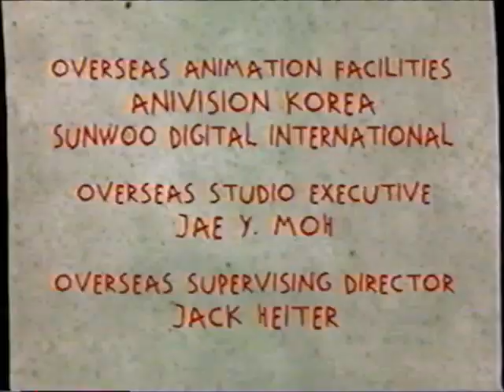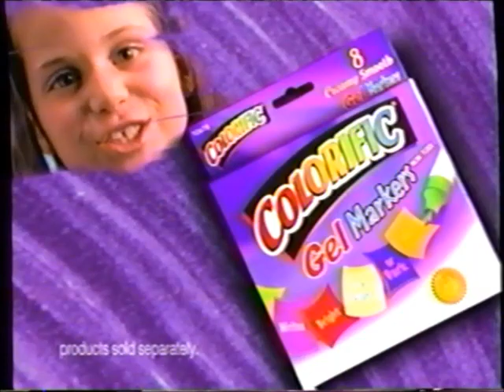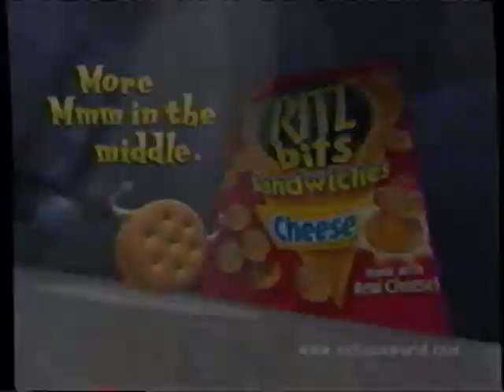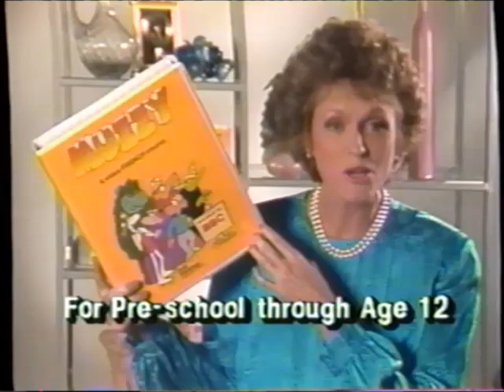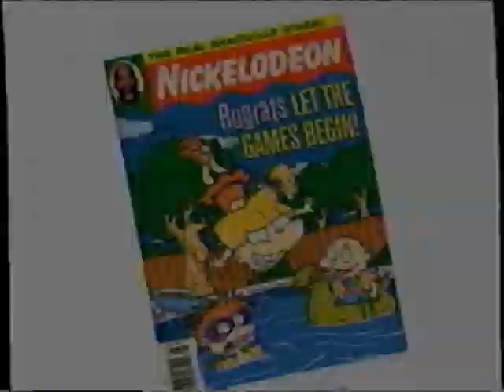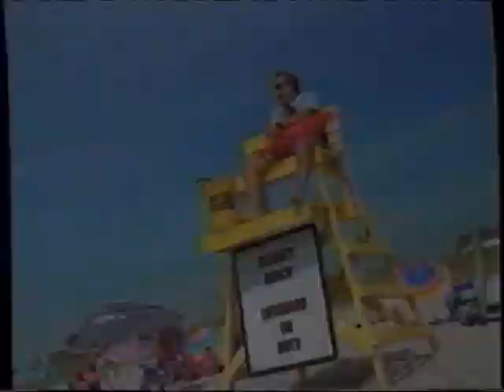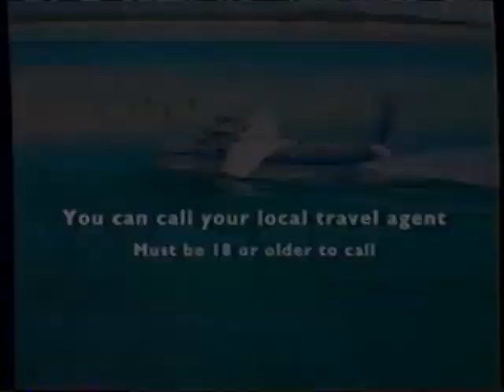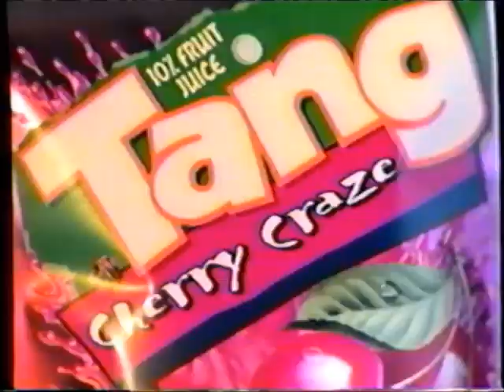Nickelodeon commercials (July 30, 2001)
Surf's up! These aired during a few Rugrats episodes on SpongeBob's Nicktoon Summer Splash.

(The credit sequences are partial because I apparently chose not to tape the Klasky-Csupo logos as a kid.)

LIST:
1. Rugrats credits (w/ SpongeBob and Patrick) (partial)
2. Commercial: Rocket Power gear
3. Commercial: "Osmosis Jones" movie trailer
4. Commercial: Coloriffic
5. Commercial: SpongeBob Cheese Nips + Slime Time sweepstakes
6. Commercial: Chuck E. Cheese's
7. Summer Splash bumper
8. Summer Splash bumper
9. Promo: Rugrats - Acorn Nuts & Diapey Butts
10. Commercial: Harry Potter Back-to-School merchandise
11. Commercial: Embassy Suites
12. Commercial: Cocoa Puffs
13. Commercial: "Aaron's Party: Live in Concert" on home video
14. Nick U-Pick - "That's Kool (Remix)"
15. Summer Splash bumper
16. Summer Splash bumper
17. Nick U-Pick - "Love is Enough"
18. Commercial: "Recess: School's Out" on home video
19. Commercial: Ritz Bits Sandwiches
20. Commercial: Shelby
21. Commercial: Fruit by the Foot
22. Commercial: Muzzy (partial)
23. Rugrats credits (w/ SpongeBob and Sandy) (partial)
24. Local Ad: Des Moines Menace
25. Commercial: Amica
26. Commercial: Disney's "The Princess Diaries" movie trailer
27. Commercial: Kool Stuff Chips Ahoy!
28. Commercial: Fruit Gushers
29. Commercial: "Aaron's Party: Live in Concert" on home video
30. Summer Splash bumper
31. Summer Splash bumper
32. (REPEAT of #14)
33. (REPEAT of #20)
34. Commercial: Honey Nut Cheerios
35. Commercial: Harcourt Learning Direct
36. Promo: Aaron Carter in Concert
37. Summer Splash bumper
38. Rugrats credits (w/ SpongeBob and Johnny Elaine)
39. Commercial: Islands of the Bahamas
40. Commercial: Wrigley's Juicy Fruit + sweepstakes
41. Commercial: Got Milk?
42. Commercial: Tang
43. Commercial: Trix
44. Summer Splash bumper
45. Summer Splash bumper
46. (REPEAT of #9)